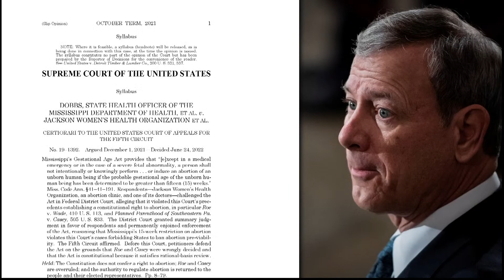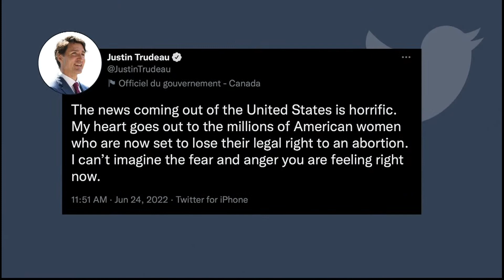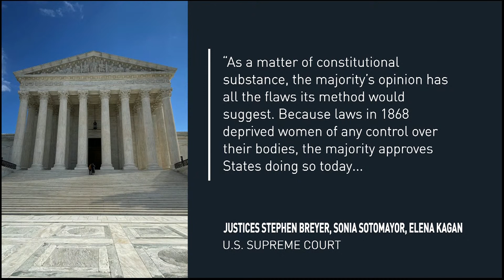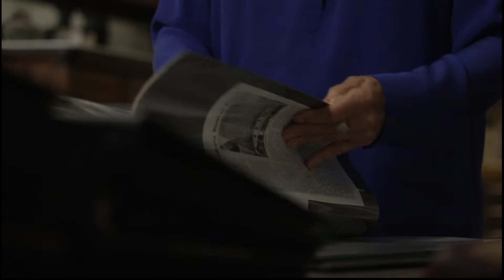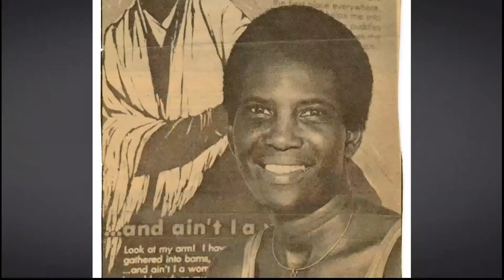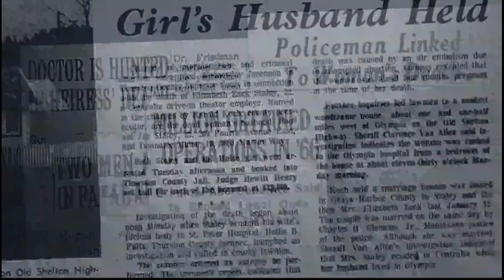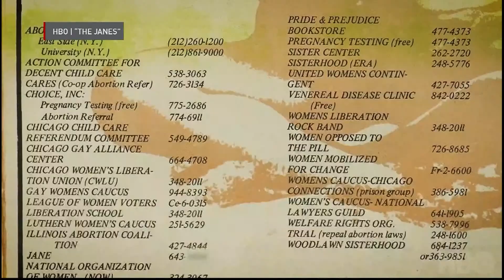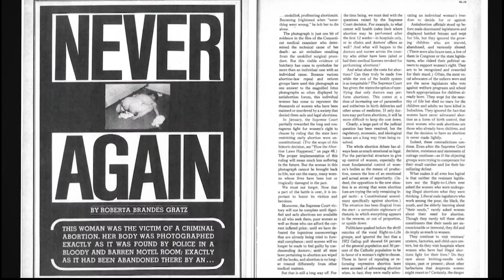WATCH LIVE: The End of Roe: A PBS NewsHour Special Report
Join the PBS NewsHour for a special report exploring one of the most consequential Supreme Court decisions in a generation. We’ll discuss the legal activism that led to this moment and what it means that abortion regulation has now shifted to the states. Plus: Learn more about the history of pre-Roe America and what experts say comes next as the nation rewrites abortion law.